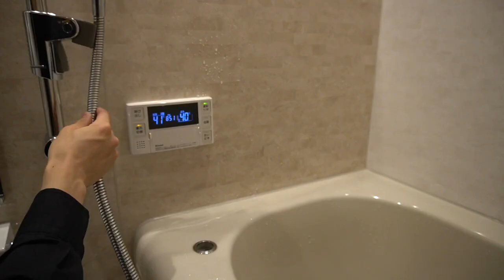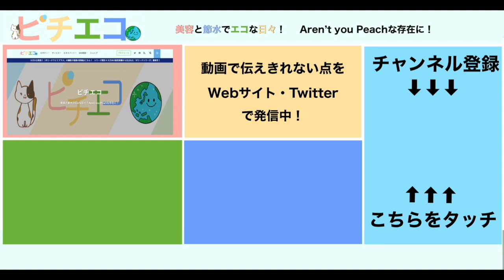【ボリーナワイドプラス】ボリーナワイド比較と違いを比較！ライトターン機能の必要性がよくわかる！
２０２０年６月８日に新発売となったボリーナシリーズ最新作の「ボリーナワイドプラス」。
ボリーナワイドと同じ環境で比較してプラスされたライトターン機能の必要性を検証してみました！
どちらにするか迷っている方必見の動画です！！

🛒【購入方法】

Amazon
　・ボリーナワイド
　・ボリーナワイドプラス

📖【実際に購入して使ったレビューの詳細】

ボリーナワイドプラスのレビュー記事